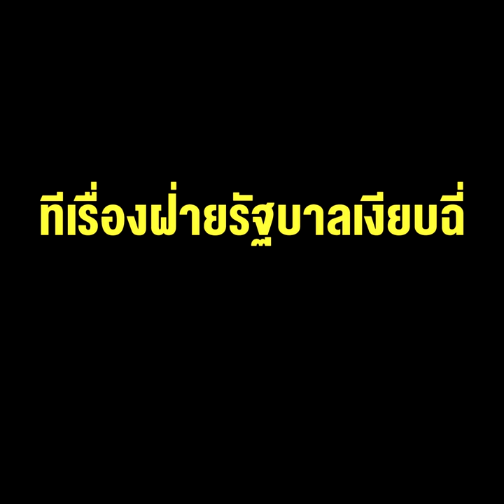ยิ่งลักษณ์โวยเดือนเดียวถูกป.ป.ช. ชี้มูลความผิด 2 คดี ทีเรื่องฝ่ายรัฐบาลเงียบฉี่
ยิ่งลักษณ์โวยเดือนเดียวถูกป.ป.ช. ชี้มูลความผิด 2 คดี ทีเรื่องฝ่ายรัฐบาลเงียบฉี่ อย่างนี้มันยุติธรรมเลือกข้าง !!